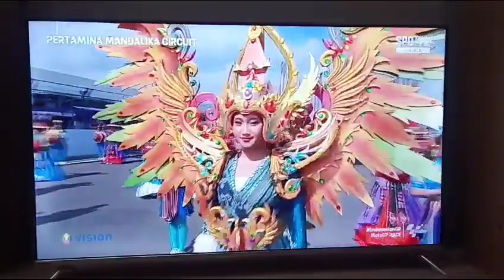Pembukaan Moto GP Mandalika di layar kaca.